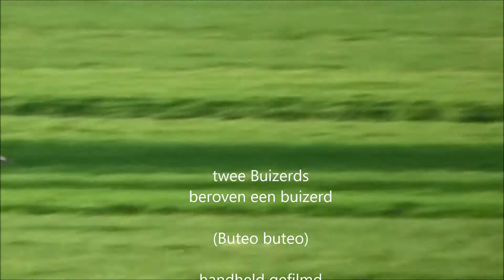Kleptoparasitisme: Twee buizerds beroven een buizerd (Buteo buteo)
Twee buizerds achtervolgen een andere buizerd en vallen deze aan om de veronderstelde prooi in zijn klauwen af te pakken. De eerste is waarschijnlijk een mannetje (kleiner) die hem eenmalig op de grond in de vlucht aanvalt, de tweede is duidelijk groter en waarschijnlijk een vrouwtje, landt gewoon brutal op de prooi, trekt het een stukje mee, en lijkt tot de conclusive te komen dat het niet om een prooi gaat maar misschien wel nestmateriaal en loopt vervolgens zonder prooi weg. (gefilmd van uit de hand op grote afstand vandaar de onscherpte en trillingen van de beelden)
(Buteo buteo)